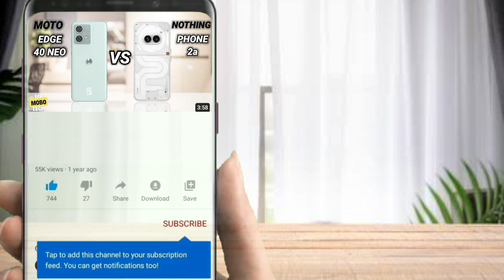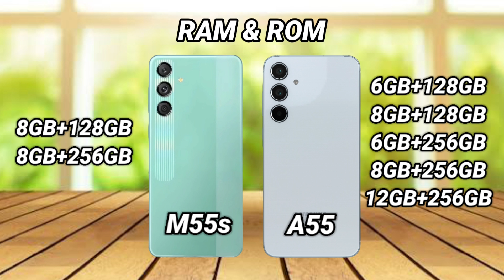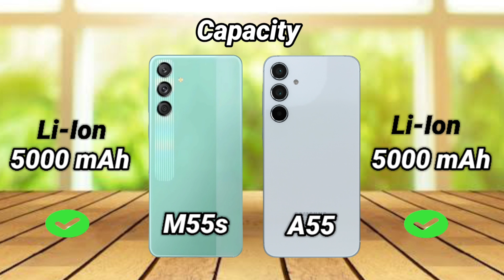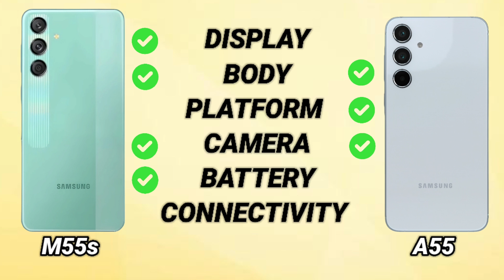Samsung M55s vs Samsung A55 | Mr Mobo Tech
Samsung M55s vs Samsung A55  | Mr Mobo Tech | Smartphone Comparison | Which one is better?

 samsung m55s
samsung m55s 5g
samsung m55s 5g unboxing
samsung m55s antutu score
samsung m55s app lock setting
samsung m55s and f55
samsung m55s and a35 comparison
samsung m55s all features
samsung m55s after use
samsung m55s ad
samsung m55s a55
samsung m55s always on display
samsung m55s after 1 month
samsung m55s bgmi test
samsung m55s battery drain test
samsung m55s back cover
samsung m55s black
samsung m55s bgmi graphics
samsung m55s bangla review
samsung m55s black colour
samsung m55s battery
samsung m55s brazil
samsung m55s bd price
samsung galaxy 55s
samsung m55s camera test
samsung m55s charging test
samsung m55s camera settings
samsung m55s charger
samsung m55s comparison
samsung m55s cover
samsung m55s camera comparison
samsung m55s camera zoom test
samsung m55s camera features
galaxy m55s
galaxy m55s antutu score
galaxy m55s a55
galaxy m55s ad
galaxy m55s and f55
galaxy m55s vs a35
galaxy m55s vs a55 camera test
galaxy m55s vs a54
galaxy m55s tips and tricks
galaxy m55s vs a34
samsung galaxy m55s app lock
galaxy m55s bgmi test
galaxy m55s battery drain test
galaxy m55s bike
galaxy m55s battery test
galaxy m55s black
galaxy m55s back cover
galaxy m55s bangla review
galaxy m55s bgmi graphics
galaxy m55s brazil
galaxy m55s bgmi graphics test
m55s
samsung a55
samsung a55 5g review bangla
samsung a55 aesthetic
samsung a55 ai features
samsung a55 all colours
samsung a55 atc
samsung a55 ai
samsung a55 and a35
samsung a55 aesthetic unboxing
samsung a55 awesome navy
samsung a55 antutu
samsung a55 app lock setting
always on display samsung a55
app lock in samsung a55 5g
antutu samsung a55
ai samsung a55
about samsung a55 5g
asmr samsung a55
aesthetic unboxing samsung a55
all features of samsung a55
atc samsung a55
antutu score samsung a55
samsung a55 black
samsung a55 battery test
samsung a55 battery drain test
samsung a55 bangla review
samsung a55 back cover
samsung a55 black unboxing
samsung a55 bangladesh price
samsung a55 blue
samsung a55 best color
samsung a55 bd,
best camera settings for samsung a55 5g
best features of samsung a55 5g
best back cover for samsung a55 5g
best samsung a55
galaxy a55
galaxy a55 pubg test
galaxy a55 vs s23 fe
galaxy a55 camera
galaxy a55 all colours
galaxy a55 aesthetic unboxing
galaxy a55 ai features
galaxy a55 antutu
galaxy a55 ai
galaxy a55 ad
galaxy a55 antutu score
galaxy a55 atc
galaxy a55 and a35
galaxy a55 awesome navy